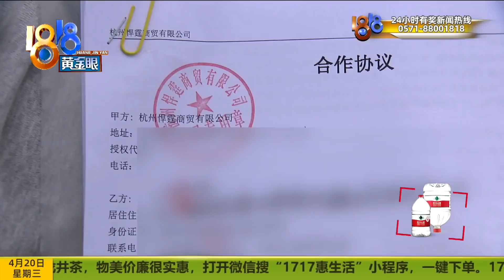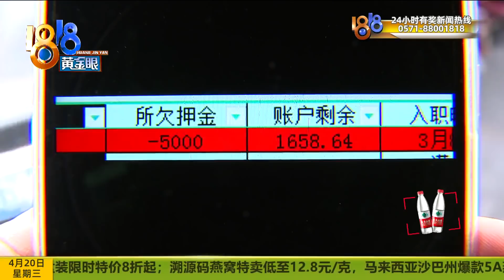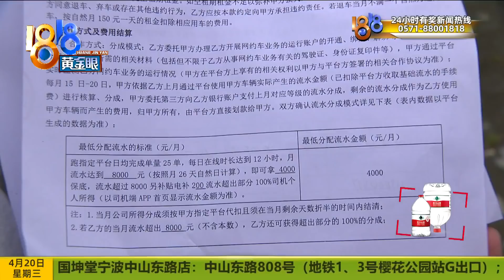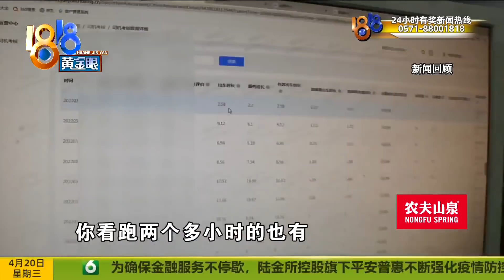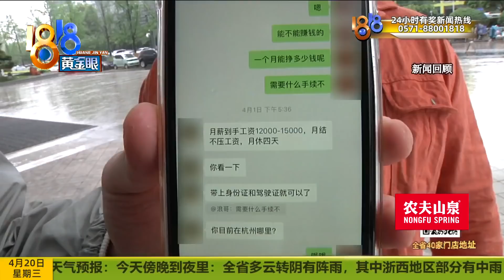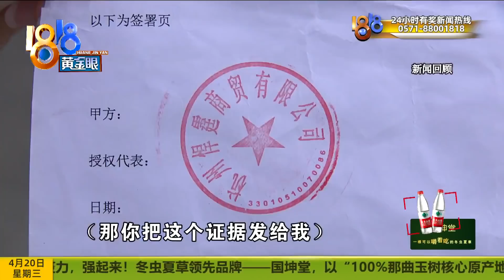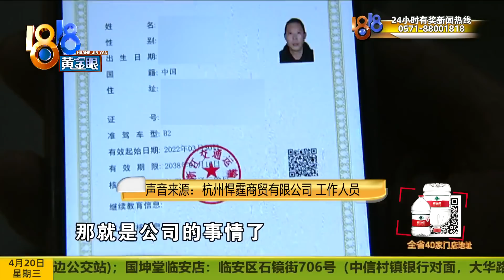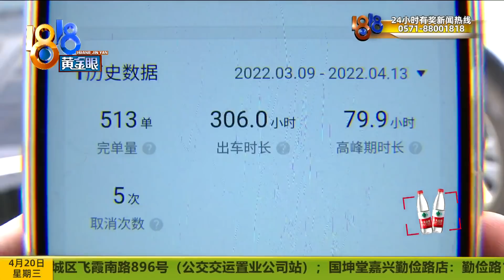跑一个月网约车倒贴1000多，又是没有资格证？【1818黄金眼】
【悍霆的“流水”账 想做兼职多赚钱 钱没赚到还倒贴？】田师傅通过杭州悍霆找了份网约车司机的兼职工作，一个月做下来，说是钱没赚到，反而搭进去1000多。杭州悍霆，这个名字大家应该不陌生，之前已经跟几名司机算过了经济账。这些司机还有个共同点，在最开始出车接单的时候，都没有获取网约车从业资格证。

新闻标签：